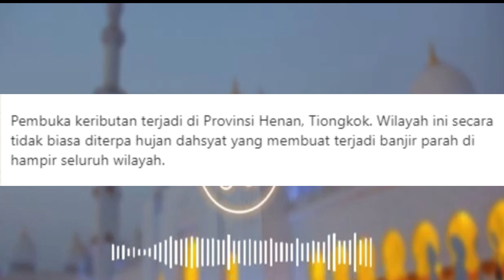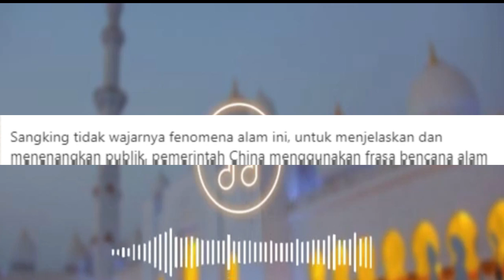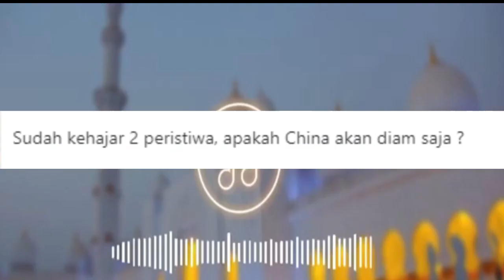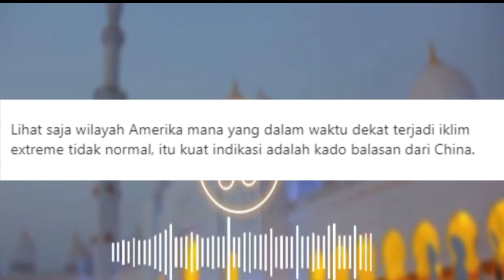Fiksi Adu Cuaca Tiongkok vs USA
lama tidak upload di channel ini,